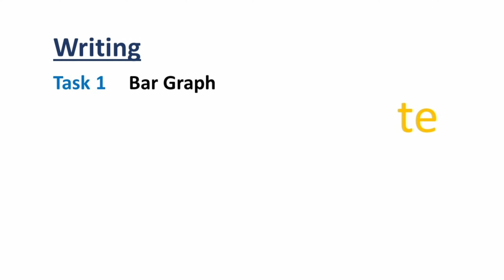13 JUNE 2024 IELTS EXAM REVIEW WITH READING PASSAGE NAMES AND WRITING TASKS | IDP & BC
13 JUNE 2024 IELTS EXAM REVIEW WITH READING PASSAGE NAMES AND WRITING TASKS | IELTS | IDP & BC

13 june 2024 ielts exam review
13 june 2024 ielts listening exam review
13 june 2024 ielts reading exam review
13 june 2024 ielts writing exam review
13 june 2024 ielts speaking exam review
13 june 2024 ielts exam review
13 june ielts listening exam review
13 june ielts reading exam review
13 june ielts writing exam review
13 june ielts speaking exam review
june 13 ielts exam
13 june 2024 ielts exam
13 june 2024 ielts listening test
13 june 2024 ielts listening prediction
13 june 2024 ielts listening test with answers
13 june ielts exam
13 june ielts listening test
13 june ielts listening prediction
13 june ielts listening test with answers
13 june ielts exam prediction 2024
june ielts exam prediction
ielts prediction june 2024
june ielts exam review
13 june 2024 ielts exam
13 june 2024 ielts listening test
13 june 2024 ielts listening prediction
13 june 2024 ielts listening test with answers
13 june 2024 ielts exam
13 june 2024 ielts listening test
13 june 2024 ielts listening prediction
13 june 2024 ielts listening test with answers
13 june ielts exam
13 june ielts listening test
13 june ielts listening prediction
13 june ielts listening test with answers
prediction 13 june 2024 ielts exam
13 june ielts exam
13 june 2024 ielts exam prediction
13 june 2024 ielts exam practice
13 june ielts exam prediction
13 june ielts exam practice
june 13 ielts exam preparation
13 june ielts prediction
13 june ielts speaking exam
13 june ielts listening exam
13 june ielts writing exam
13 june ielts reading exam
13 june ielts exam
june 13 ielts exam prediction
13 june ielts exam prediction
13 june ielts exam prediction 2024
Prediction of 13 june ielts exam
13 june ielts prediction
ielts prediction June 13
13 june ielts exam
ielts prediction 13 june
ielts prediction June 13 2024
13 june 2024 ielts exam prediction
13 june general ielts prediction
13 june academic ielts prediction
june ielts exam prediction 2024
13 ielts exam prediction
ielts 13 june 2024
 ielts last minute tips
june 13 ielts exam prediction 2024
13 june ielts exam answers
ielts exam june 13
13 june ielts exam prediction 2024
13 june ielts exam prediction
prediction of 13 june 2024 ielts exam
cambridge 18 listening test 1
ielts
ielts
13 june 2024 ielts exam prediction
ielts listening test june 13 prediction
13 june ielts speaking exam
13 june ielts listening exam
13 june ielts writing exam
13 june ielts reading exam
13 june 2024 ielts speaking exam
13 june 2024 ielts listening exam
13 june 2024 ielts writing exam
13 june 2024 ielts reading exam
13 june 2024 ielts exam
13 june 2024 ielts listening test
13 june 2024 ielts listening prediction
13 june 2024 ielts listening test with answers
13 june ielts exam prediction 2024
13 june ielts prediction
13 june exam prediction
ielts prediction 13 june 2024
13 june ielts exam prediction 2024
13 june ielts exam prediction 2024
13 june ielts exam prediction 2024
ielts preparation guide
ielts preparation plan
ielts prediction
ielts listening prediction
100% ielts prediction
final ielts prediction
ielts
ielts 2024
ielts 2023
ielts listening
ielts speaking
ielts writing
ielts reading
listening practice test
cambridge